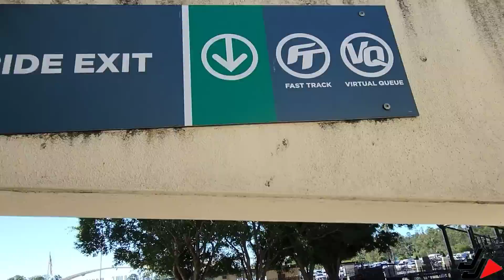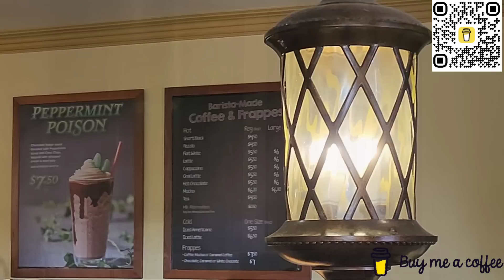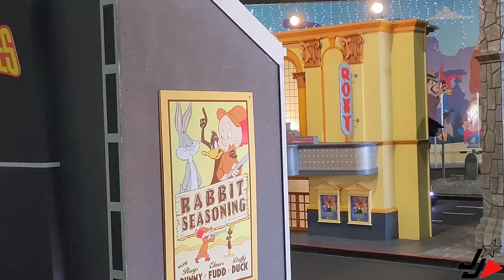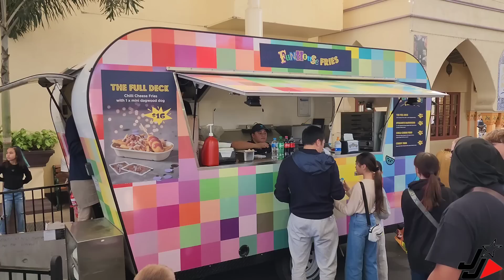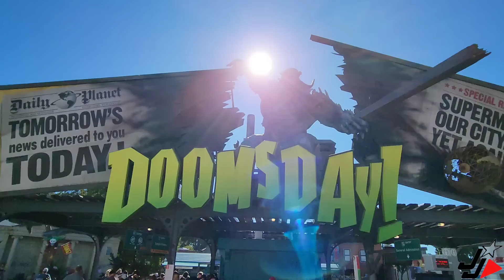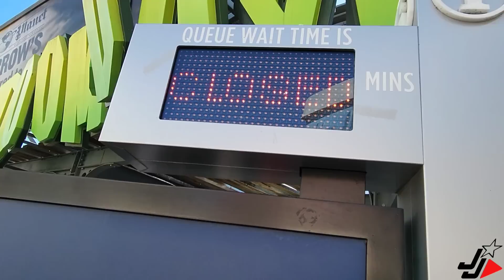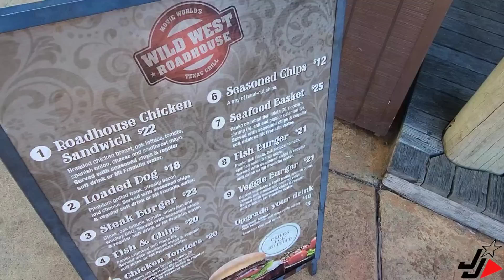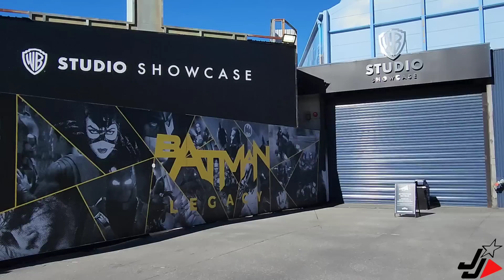MOVIE WORLD - NEW RIDES, HOLIDAY CROWDS & MORE!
Join me at Warner Bros. Movie World Gold Coast as I explore what new rides are coming to Movie World in 2024, including this week's announcement about the retheming of Surfrider! I also check out the other Rollercoasters and Rides at Movie World, and provide some ride Info on each one. I also look at how the holiday crowds are impacting ride wait times, on a weekend during the winter holidays!

Jaggs Journeys Intro music produced by Riley Thomas.